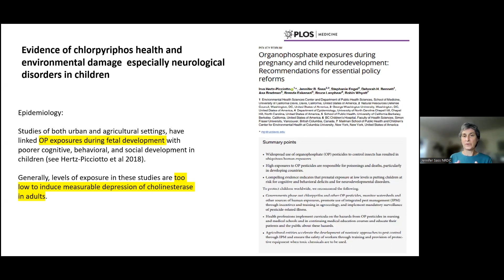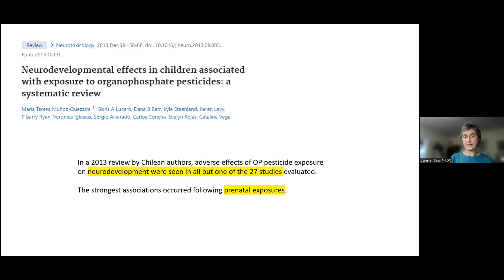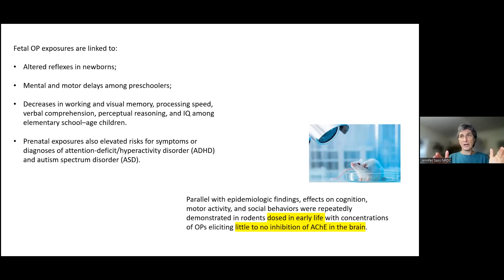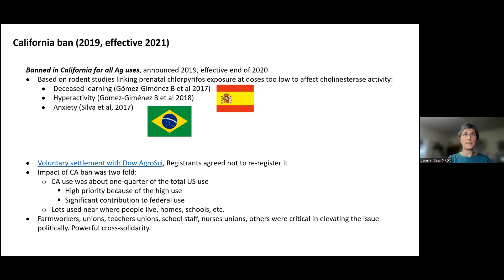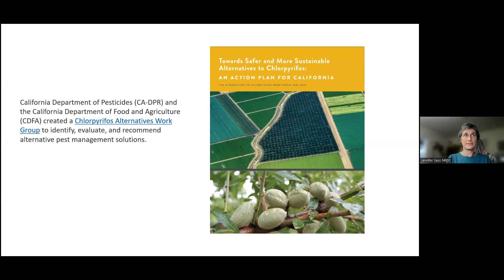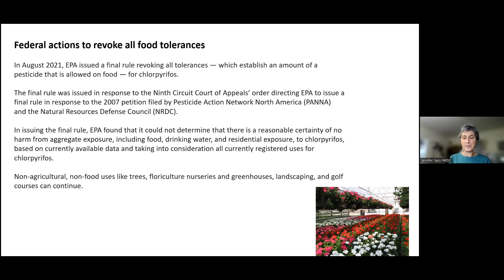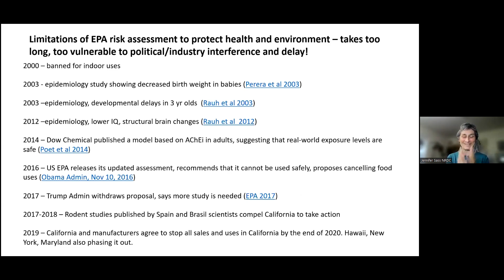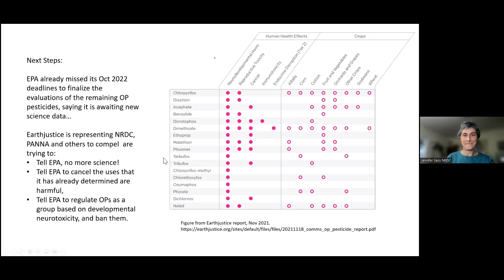Eliminating Chlorpyrifos in Latin America & the USA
Webinar: Evidence of the damage caused by the toxic pesticide Chlorpyrifos and the path to eliminate its use in Latin America and the United States. Dr. Jennifer Sass, Public Policy Scientist at the Natural Resources Defense Council (NRDC), speaks on threats from Chlorpyrifos and campaigns to end its use.